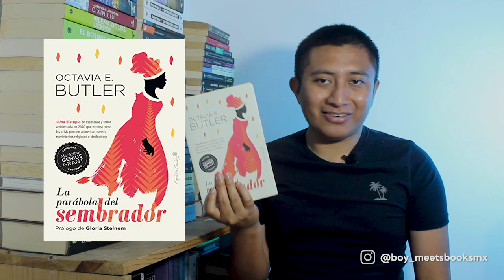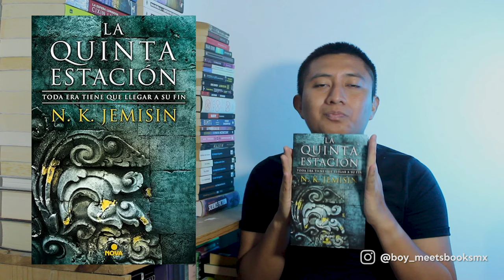☀️5 Libros de CIENCIA FICCIÓN para leer en VERANO☀️ | Boy Meets Books Mx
¡Hola mis androides! Hoy voy a recomendarles unos libritos que son recomendables para leer en verano.